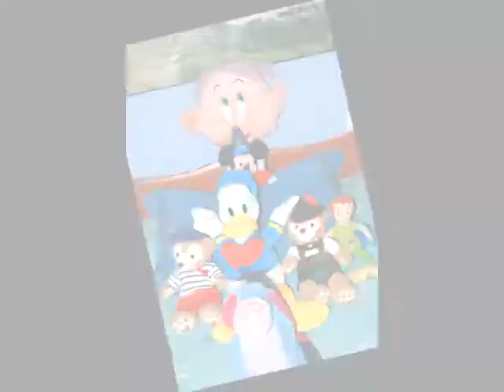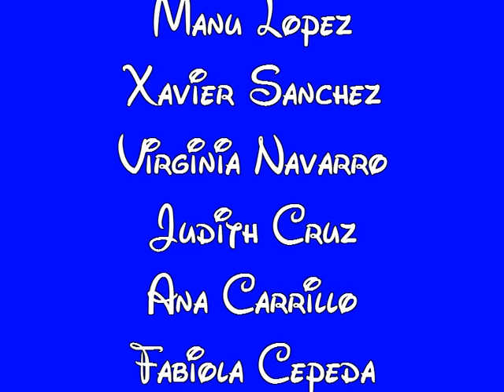Video 600- Peluches Disney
Video de los 600 fans de nuestra página de facebook :)
ºOº
video original Mi Mundo Disney©